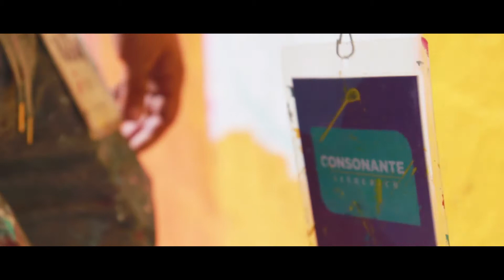Consonante Parque lineal Iztacalco